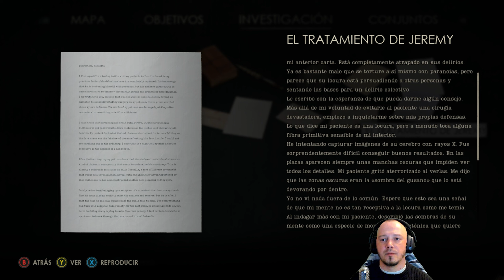Alone In The Dark (Ed Carnby) - Parte 7: Ed The Singer, The Ship & More Fumata